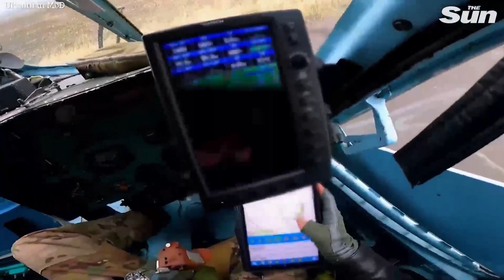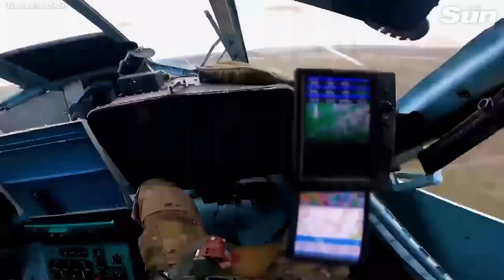Ukrainian combat helicopters fire missiles at Russian ground targets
UKRAINIAN combat helicopters fire a flurry of missiles at Russian ground targets in explosive footage.

In this footage released by the Ukrainian Ministry of defence (MoD), a Ukrainian attack helicopter takes to the sky before unleashing a bombardment of projectiles.

This footage has not yet been confirmed and the location is currently unconfirmed.